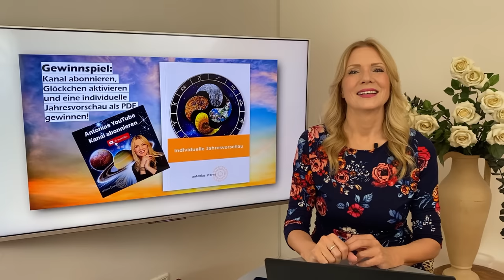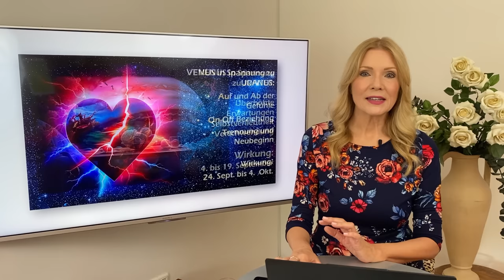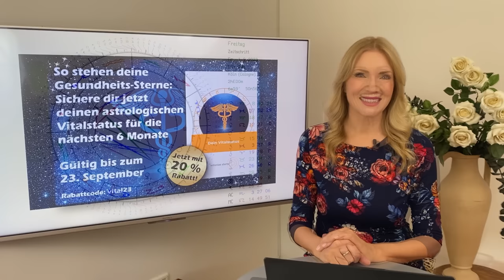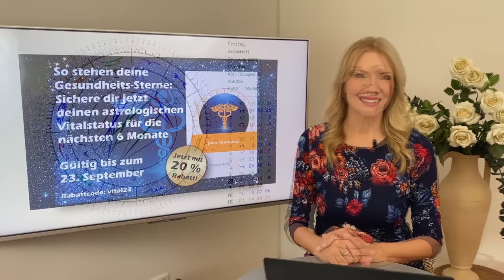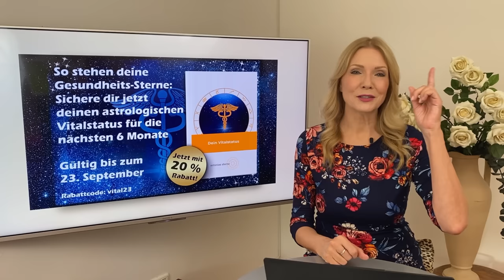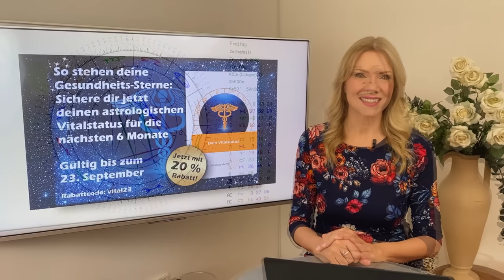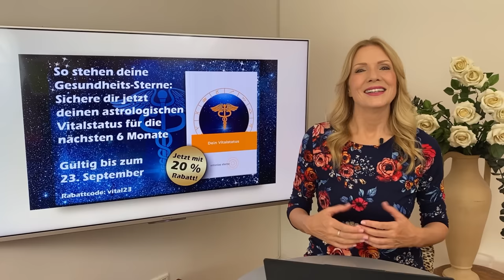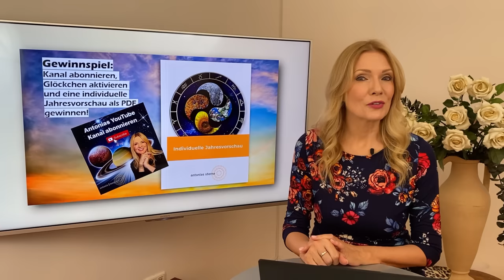Das große Monatshoroskop im September 2023 für die 12 Sternzeichen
Hurra, am 4. September geht's in der Liebe wieder nach vorn! Außerdem: Romantischer Neumond, karmischer Vollmond und vieles mehr!
🌟 ANTONIAS HOROSKOPE SHOP
🌟 ANTONIAS PDF DOSSIERS
🌟 PERSÖNLICHE BERATUNGEN MIT ANTONIA
🌟 STERNZEICHEN SCHMUCK VON ANTONIA
🌟 BÜCHER, VORTRÄGE UND GEWINNSPIELE
🌟 TIMECODES
00:42 Begrüßung
01:27 Gewinnspiel
03:10 Die wichtigsten Konstellationen des Monats
14:36 Widder
19:45 Stier
25:03 Zwillinge
29:59 Krebs
35:00 Löwe
39:55 Jungfrau
45:05 Waage
50:09 Skorpion
55:18 Schütze
1:00:12 Steinbock
1:05:26 Wassermann
1:10:45 Fische
1:15:49 Service